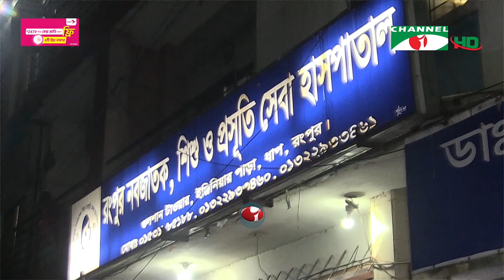রংপুরে হাসপাতাল কর্তৃপক্ষের অবহেলায় ৪ নবজাতকের মৃত্যুর অভিযোগ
রংপুর নবজাতক, শিশু ও প্রসূতি সেবা হাসপাতাল কর্তৃপক্ষের অবহেলায় একদিনে ৪ নবজাতকের মৃত্যুর অভিযোগ উঠেছে। এ ঘটনায় ভুক্তভোগী পরিবারের স্বজনরা ক্লিনিক ম্যানেজারকে আটক করে পুলিশে দিয়েছেন। চিকিৎসার নামে প্রতারণার অভিযোগ এনে  জড়িতদের বিরুদ্ধে অভিযান পরিচালনার দাবি জানিয়েছেন সচেতনরা। এহসানুল হক সুমনের ভিডিওচিত্রে মেরিনা লাভলীর রিপোর্ট।

worldwide.